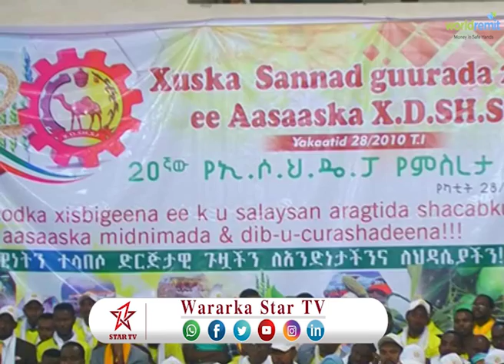Kulanka Xisbiga Dimuqraadiga Shacabka Soomaalida Itoobiya XDSHSI